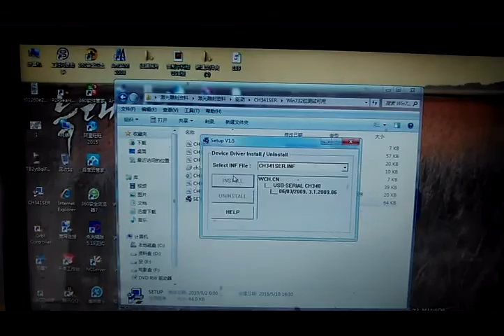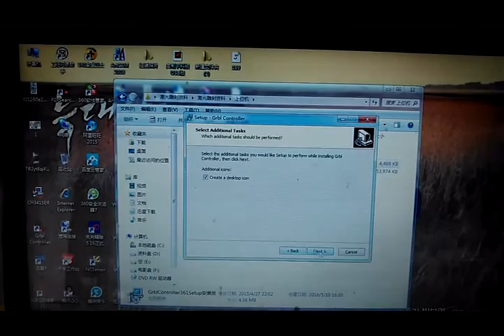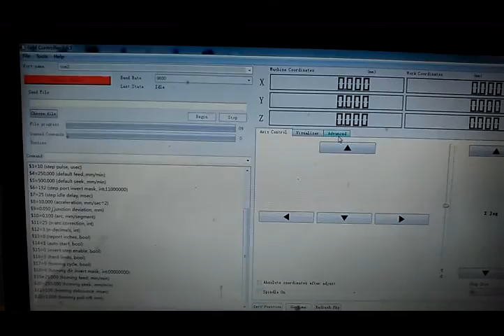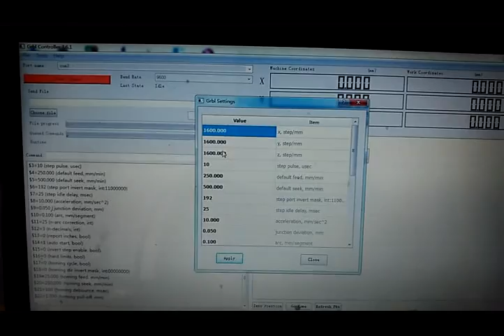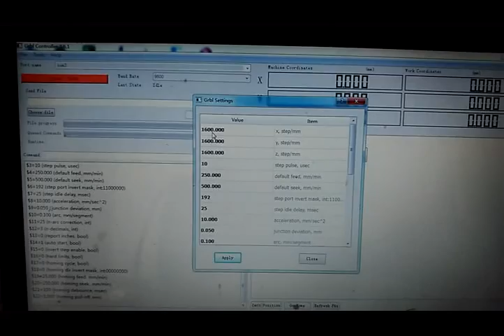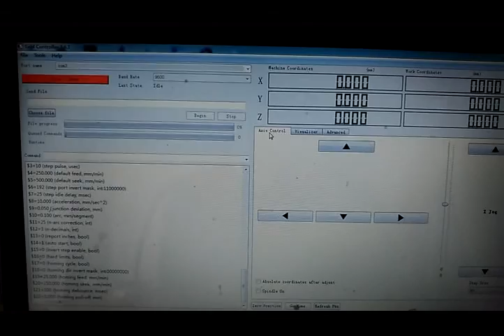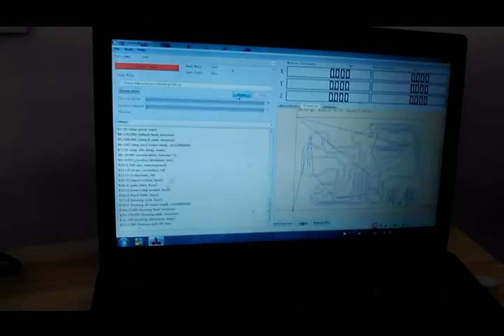CPC-RC55 home made Diy CNC engraving machine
ChinaPlcCenter.com